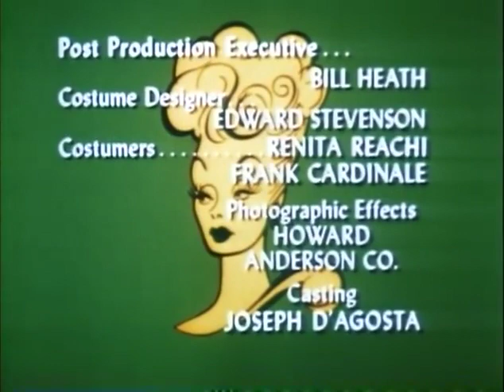The Lucy Show | Lucy and the Ring-a-Ding Ring | S05E05 | Comedy Series - FULL LENGTH EPISODE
Lucy tries on an expensive ring Mr. Mooney had made for his wife, it looks like the bank manager won't be able to give his spouse the anniversary present - it gets stuck on Lucy's finger.

Viewer review:
Mooney has a $6000 custom ring made for wife Irma and when Lucy tries it on, it gets stuck on her finger. Lucy overdoses on muscle relaxant pills to remedy the situation, with hilarious results.

Sharing the same plot, this episode is largely overshadowed by a Season 3 HERE'S LUCY episode "Lucy Meets the Burtons" because of the latter effort's star power. But in truth, this episode deserves praise because the middle scene, where Mooney tries to get the drugged-out Lucy back to her apartment is outstanding.

Ball and Gordon rarely had such a lengthy scene of physical comedy where it was just the two of them and this is as funny as anything she ever did with Vivian. The sight of Lucy slumped in and over Mooney's gorgeous red convertible like a rag doll, and his sharply written dialog with the policeman makes for one of Season 5's best scenes.

It does end on a predictable note with Mooney all wet, but this one deserves my rating for the middle scene alone.

Full length episode of The Lucy Show Season 5 Episode 5
Free Comedy Series in English

Year: 1966
Director: Maury Thompson
Writer(s): Milt Josefsberg, Ray Singer, Robert O'Brien

Cast:
Lucille Ball as Lucy Carmichael
Don Beddoe as Mr. Barmarche
Lucie Arnaz as Teenager
Ray Kellogg as Cop